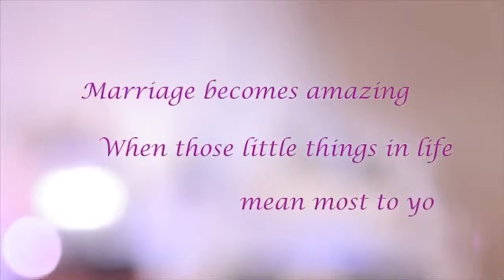UK - Marriage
Marriage Conference ICC Birmingham UK, 21 April 2018, Soul Seekers Matchmaking, Counselling, Workshops, Youth Zone, Arts, Debates, Performances, Competitions, Movies, Fun, Family, Love, Singles, Couples, Honeymooners